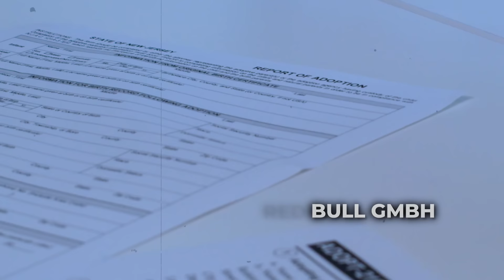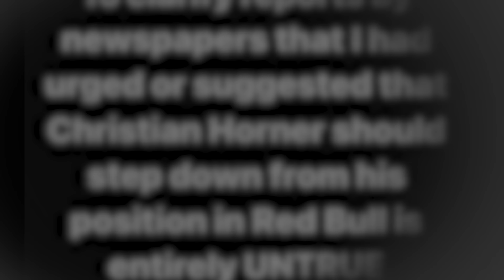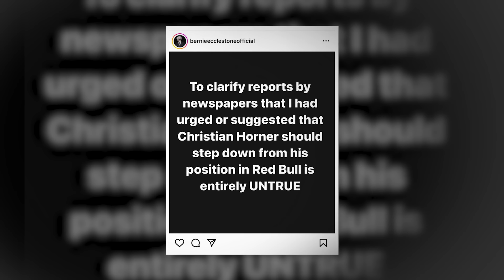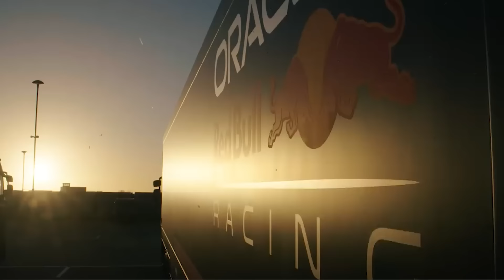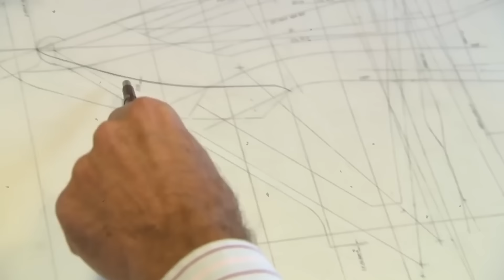Helmut Marko SPEAKS OUT About Red Bull's Investigation!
Red Bull Racing's parent company, Red Bull GmbH, has launched an investigation into F1 team head Horner on claimed behavioral grounds, albeit no information regarding the accusations have been disclosed. Horner has moved to categorically reject any claims against him.